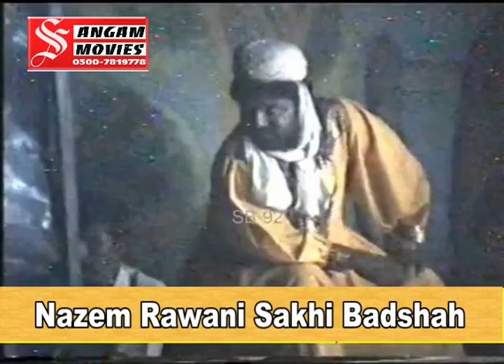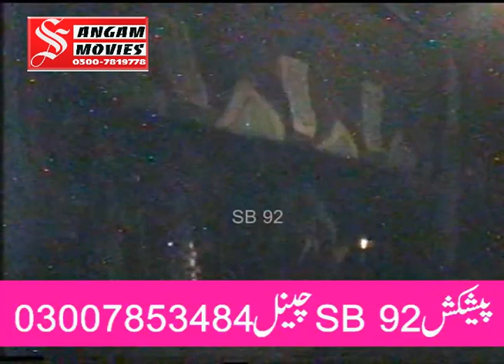Nazem Rawani And Parti Fll Darama Sakhe Badshah